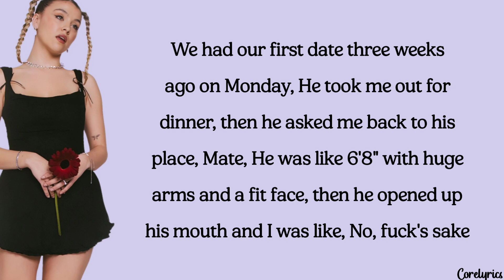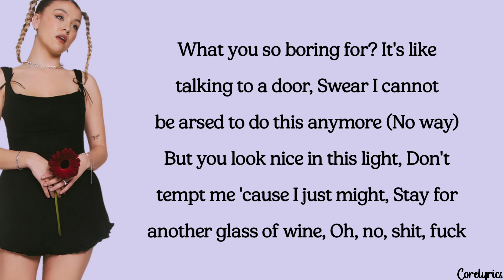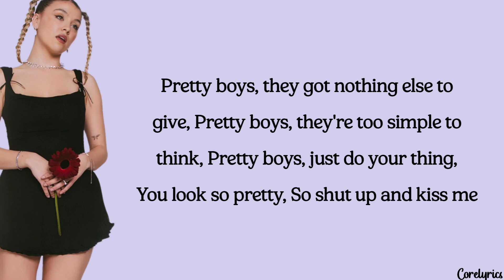Caity Baser - Pretty Boys (lyrics)